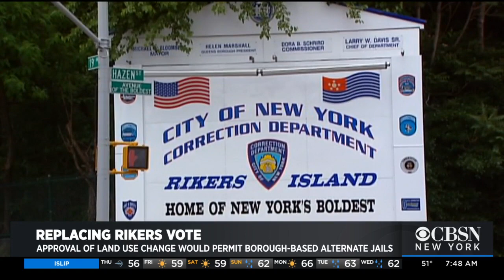What Should Be Done About Rikers Island Jail?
The New York City Council will vote Thursday on Mayor Bill de Blasio's plan to close Rikers Island amid controversy by those who wonder what impact it will have on the city. CBSN New York's Alex Denis talked about the plan with Sylvia Hack, Community Board 9 co-chair of Land Use & Housing Committee in Queens.